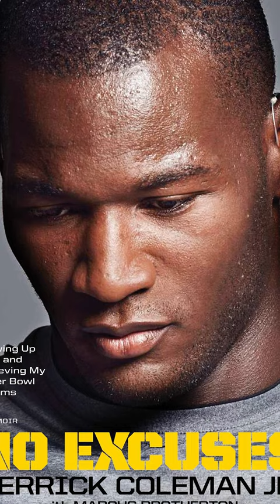What Happened to the DEAF Football Player? Derrick Coleman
Coleman's story is such an inspiration! Just because you aren't special doesn't mean you can't do amazing things.